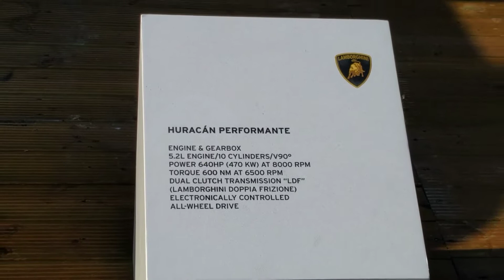Lamborghini Huracan Performante 23 aprile 2017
circuito Monza